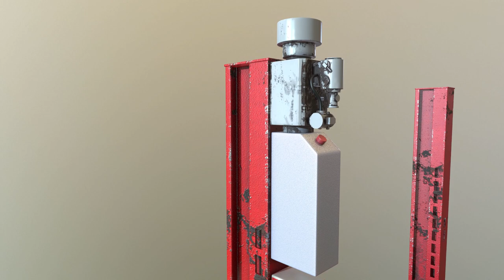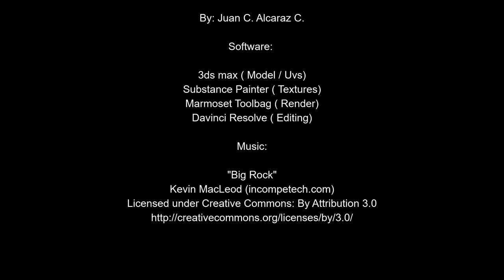Mechanical Parking System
This model was created in 3ds max for a client and the final version was a clean visualization product ( as always), but then, I had the idea to use this model for testing Substance painter texturing capabilities, UDIM Uvs workflow and also testing Marmoset Rendering pipeline and overall Quality to know if, in the future, I could include it into my personal workflow.